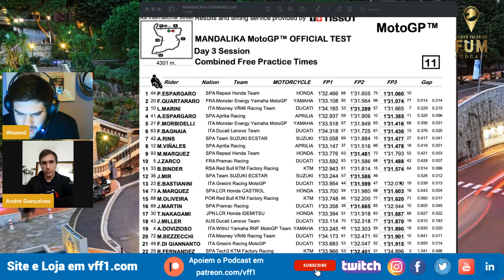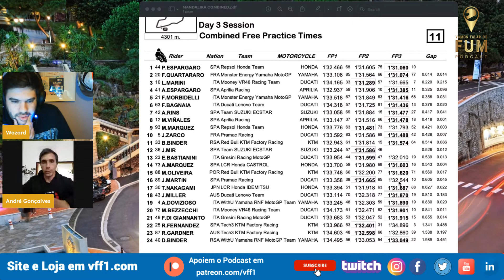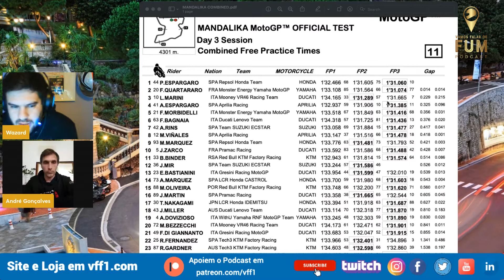VFF1 Motores: Moto GP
O mundo da velocidade não pára, e desta vez trazemos uma conversa entre o Rui Wazard, e o André Gonçalves, Campeão Nacional da Copa Dunlop Motoval Classe 2, sobre o mundo do motociclismo, e uma primeira projecção do que será o campeonato de Moto GP este ano.